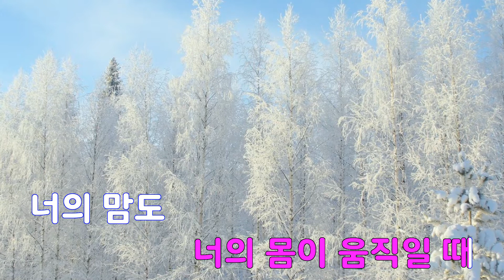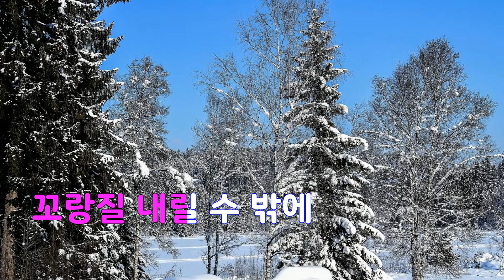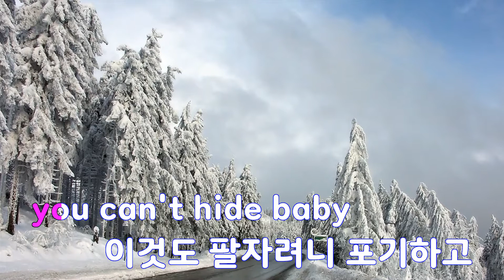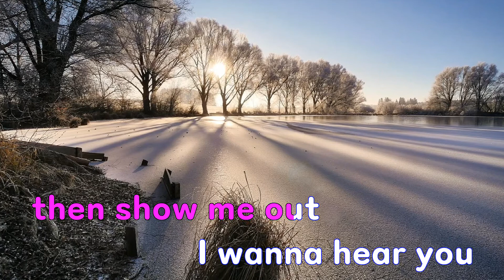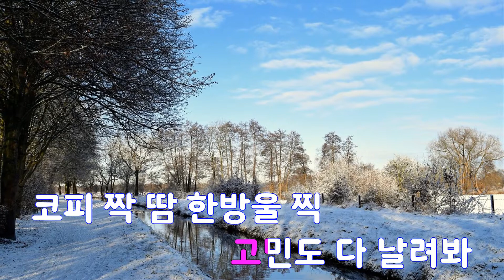[은성 반주기] R.U. Ready - NEXT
R.U. Ready - NEXT
작사 ː 신해철, 작곡 ː 신해철